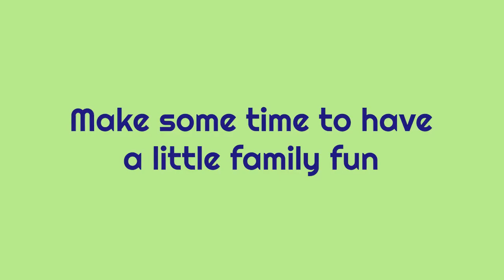Nauvoo Pageant Prep! June Edition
This is our final month of preparation before we go to Nauvoo, IL to serve in the family cast of the Nauvoo and British Pageants! We've been waiting to do this for years, and it's finally happening! We're excited to take you on this journey with us. Buckle up, it's go time!

Facebook: A Little Family Fun